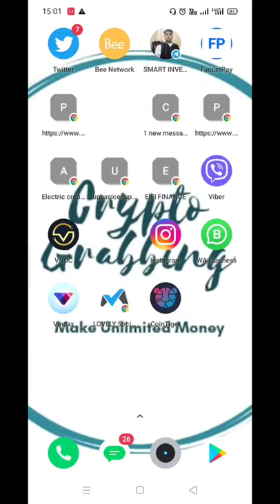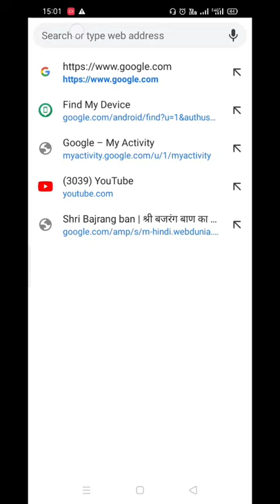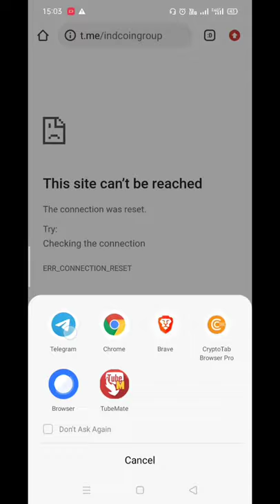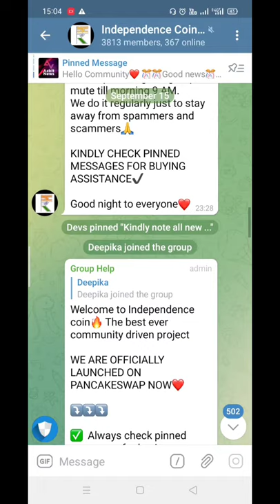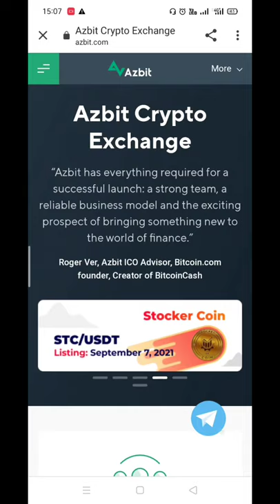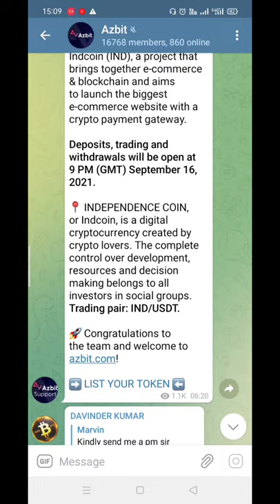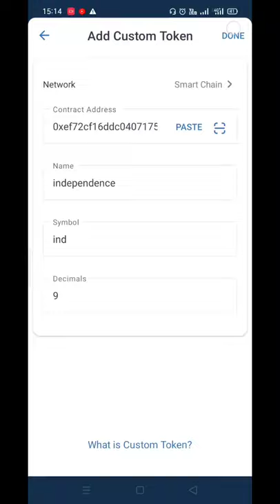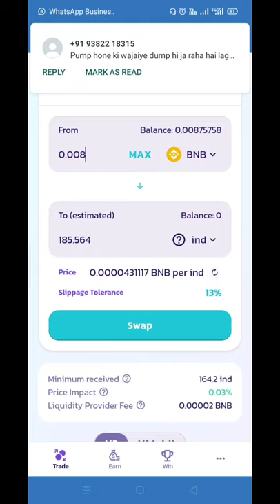INDCOIN - LISTING ON NEW EXCHANGE | NEW 100X CRYPTO COIN | HOW TO BUY IND COIN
About Ind Coin -
Indcoin is a digital cryptocurrency created by Crypto lovers from India. Indcoin is having total supply of 21 million which is equal to bitcoin.

A community driven coin is a project that has no owners.

The complete control of development, resources & decision makings belongs to all investors in social groups.
In this video teach all about Indcoin its ecosystem, tokenomics roadmap etc
you can find all the links regarding Incoin project below

In this video:
what is Incoin
Indcoin explained
Indcoin price prediction
Indcoin future
Indcoin Indian Cryptocurrency
How to buy Indcoin
Independence coin